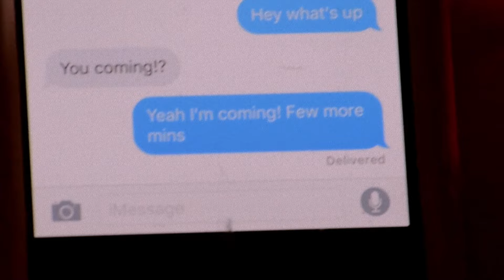The Kid - Short Film - Evil Dwarf - Halloween Movie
A woman, headed to a Halloween party, gets an unwanted visit from a "trick r' treater".

A film by Mark Doster